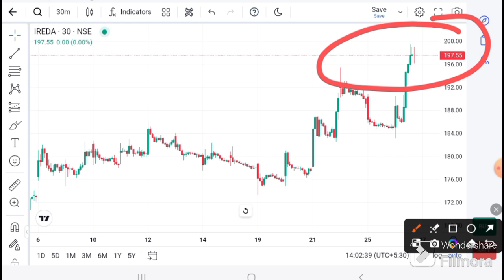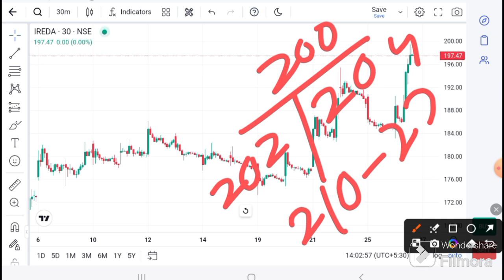IREDA today news I IREDA latest news | IREDA Analysis I IReda Prediction I Ireda analysis